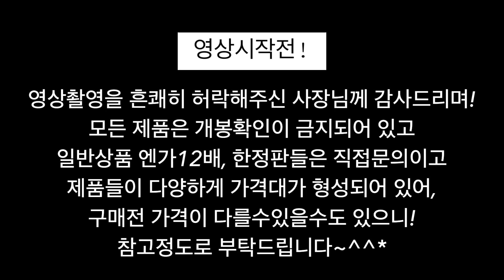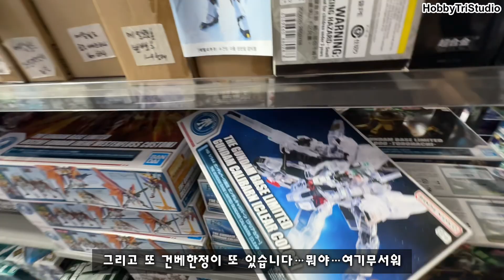'여기 뭐야...무서워' 성남 이백방사포 재고 현황 및 방문기! [Vlog]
하트! 하비트리입니다!

오늘은! 경기도 성남에 위차한! '이백방사포'라는 샵에 다녀왔습니다!
그런데...여기...심상치가 않습니다;;;;;
그럼! 오늘도 즐감!

🕘Chapters (타임라인) :
시작 : 0:00

촬영장비 : 아이폰 15 프로 맥스
편집장비 : 아이폰 13 미니